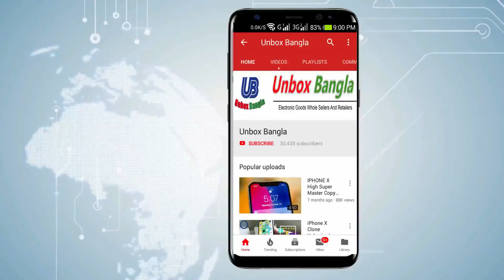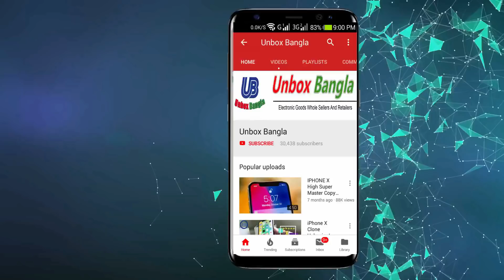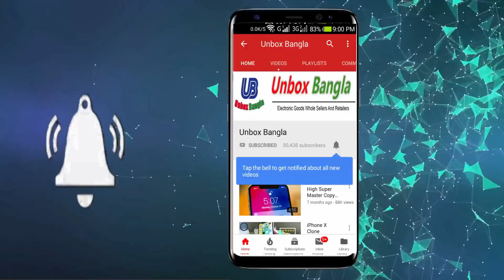সস্তায় DSLR কিনুন, ৯৫০০ টাকা মাত্র, Nikon D5100, ভিডিও টি দেখুন, BY Water Prices